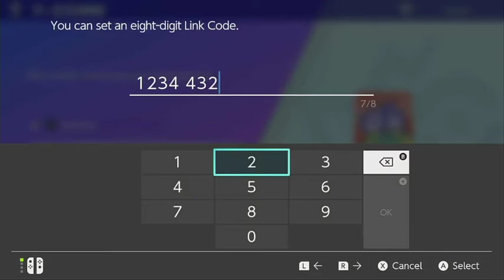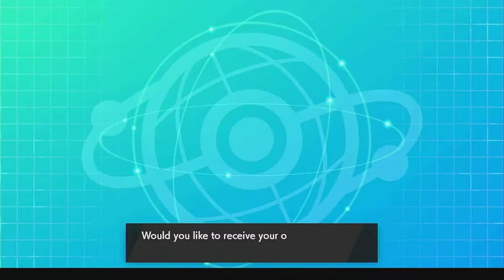Season 6 El Paso Eelektross VS Slateport Sableyes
Season 6
Week 2
El Paso Eelektross (1-0) VS Slateport Sableyes (0-1)
Keep Watching for more amazing matches